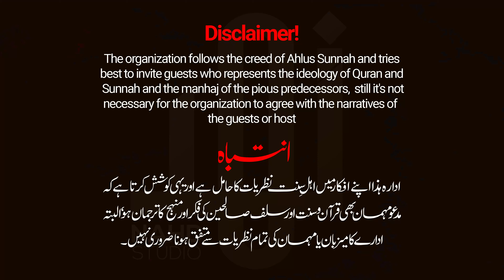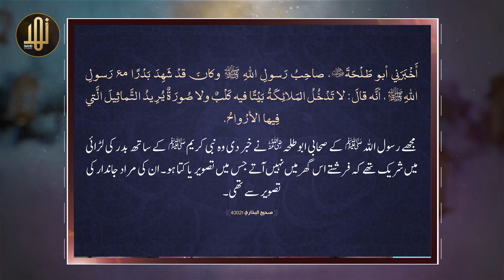Fitna Inkar-e-Hadees (فتنہ انکارِ حدیث) || Episode 05 || Sh.Muhammad Hussain Memon || Nahd Digital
مہمانان گرامی :
1:فضیلۃ الشیخ محمد حسین میمن (ڈائریکٹر ادارہ تحفظ حدیث فاؤنڈیشن کراچی)
2: مولانا محمد نعمان فاروقی (ڈائریکٹر مسلم پبلی کیشنز لاہور)

اس ایپی سوڈ میں زیربحث موضوع:
حدیث پر کیے جانے والے اعتراضات

Welcome to the our new programe, "Fitna Inkar-e-Hadees (فتنہ انکارِ حدیث)," featuring the esteemed Sh. Muhammad Hussain Memon. Join us on Nahd Digital as we delve into the critical and controversial topic of rejecting Hadith in Islam.

In this series, Sh. Muhammad Hussain Memon will provide an in-depth analysis of the origins, impacts, and theological implications of the Fitna Inkar-e-Hadees. Our discussions aim to clarify misconceptions, provide scholarly insights, and reinforce the importance of Hadith in understanding and practicing Islam.